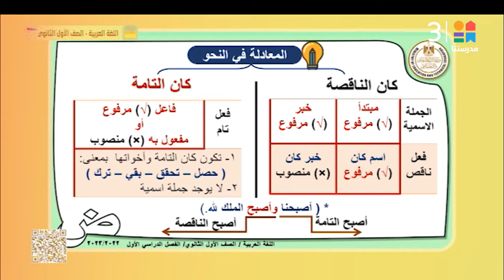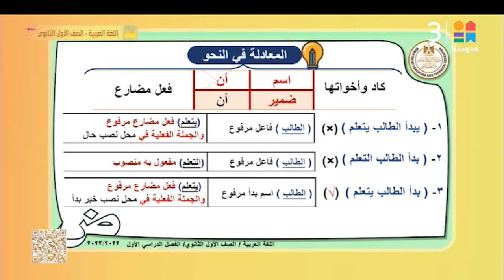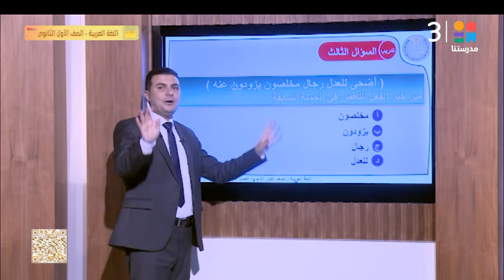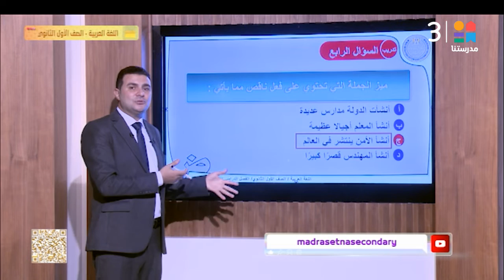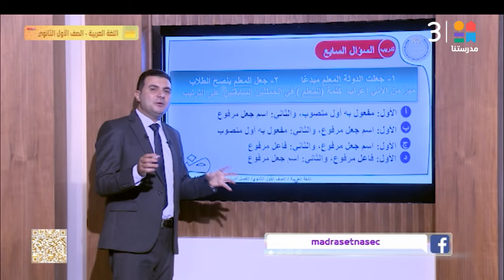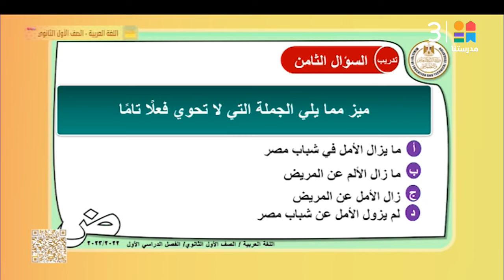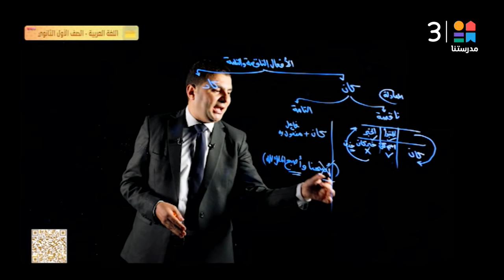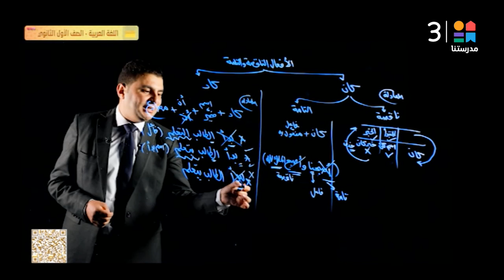الصف الأول الثانوي | ملخص النحو الوحدة الأولى | اللغة العربية